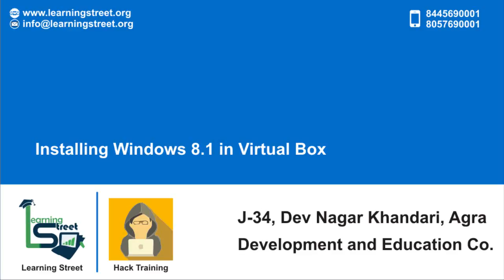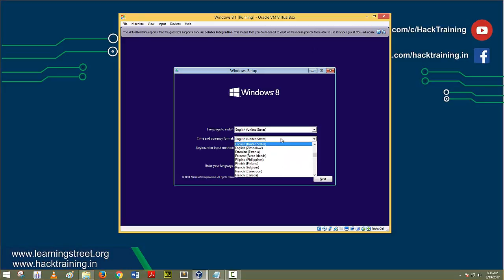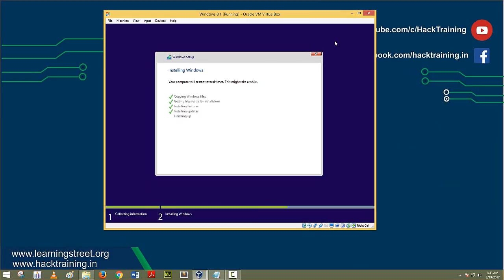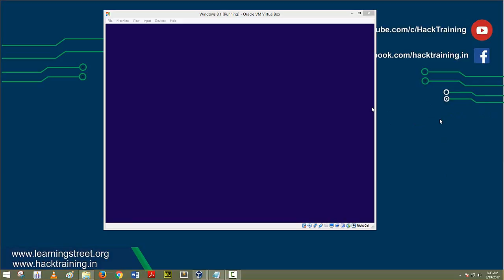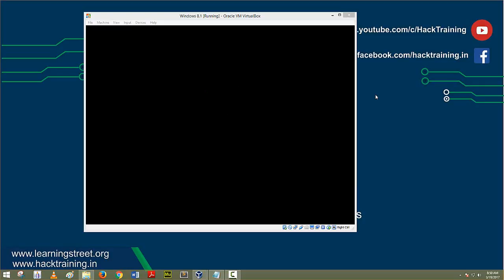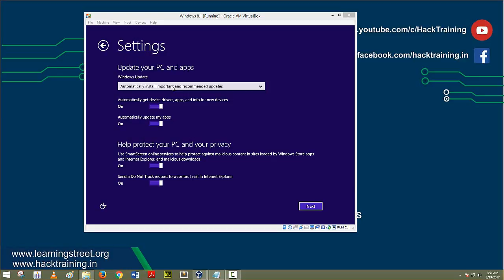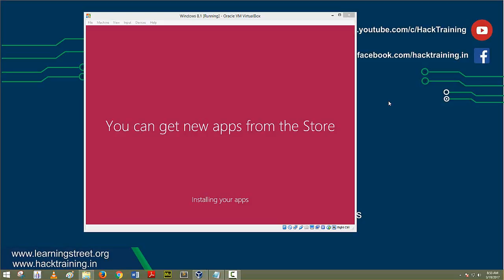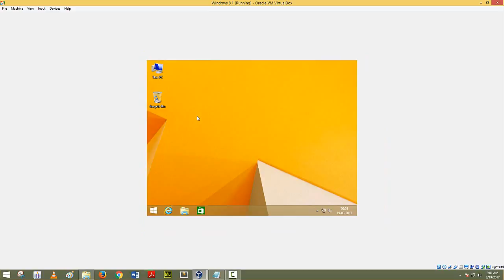Intalling Windows 8.1 in virtual box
In this video, i will show you how to install Windows 8.1 in virtual box